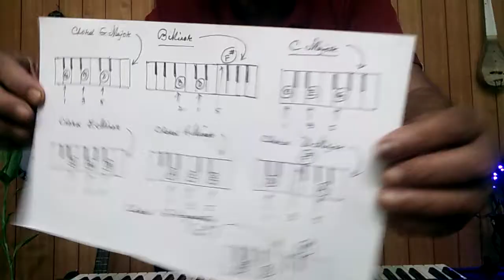antara chordline Lag ja gale..Basic of Piano for Beginners ln Assamese Version